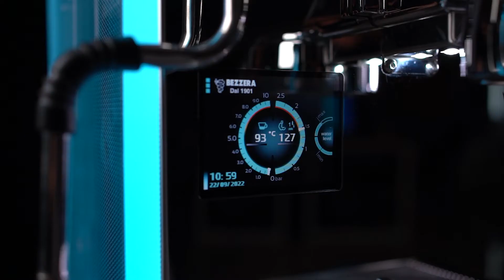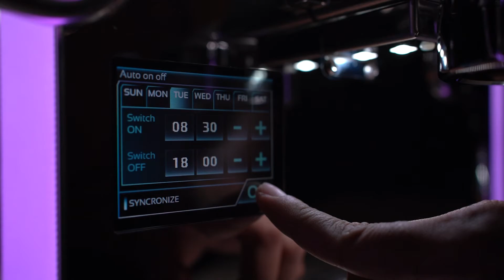BEZZERA รุ่น Matrix DE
รับรองว่าทึ่ง!! กับความนำสมัย ของ BEZZERA : Matrix DE
เครื่องชงกาแฟขนาด 1 หัวชง ที่อัดแน่นด้วยเทคโนโลยีที่ทันสมัย ภายใต้การออกแบบการใช้งานอย่างง่ายดาย มาพร้อมกับดีไซด์ที่โดนเด่นไม่เหมือนใคร
► เอ็นแอลคอฟฟี่ 4 สาขา จันทร์-เสาร์ 09:00-17:00
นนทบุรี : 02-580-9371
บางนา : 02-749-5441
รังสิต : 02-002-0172